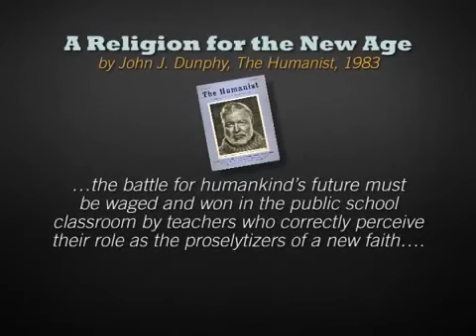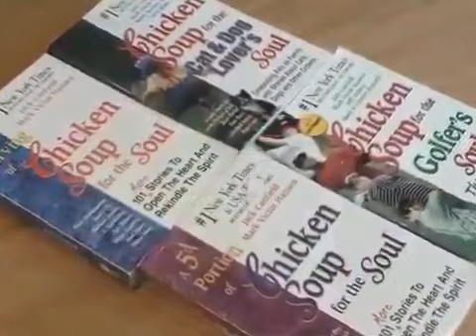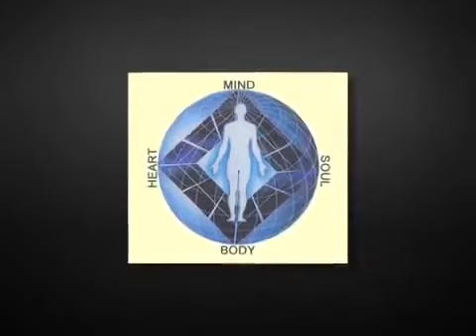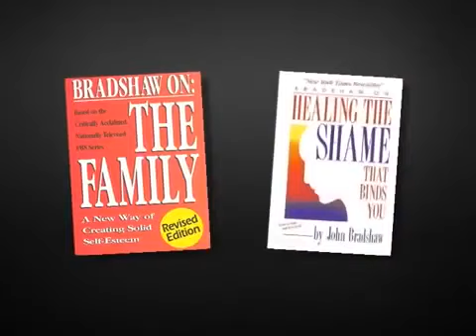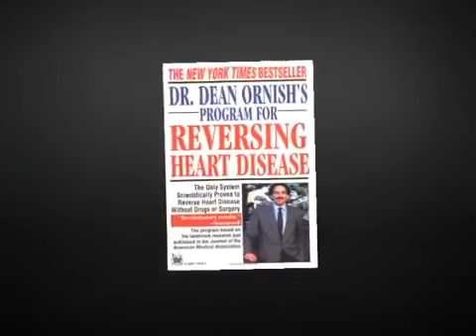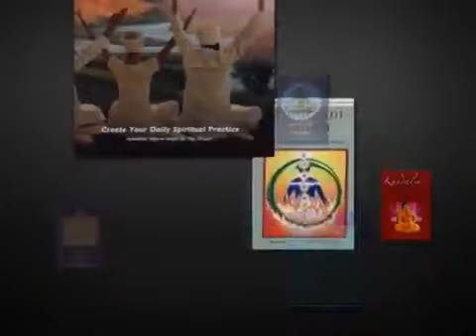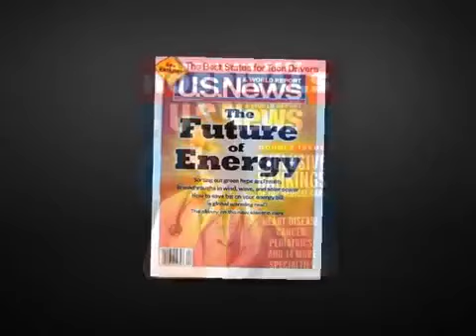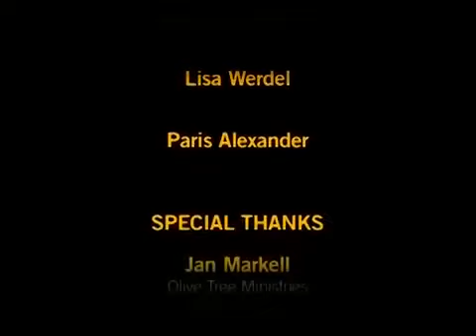Wide Is the Gate, Part 4: Mysticism in the Church